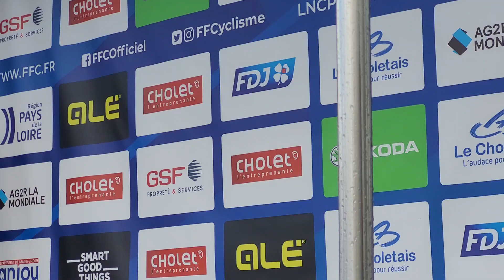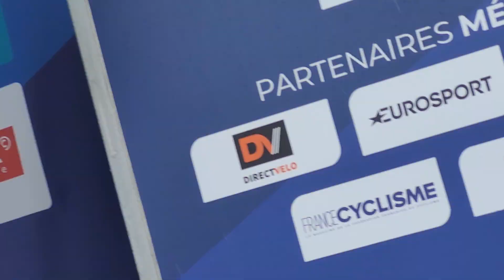Championnat de France Élites Femmes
Audrey Cordon-Ragot (Trek-Segafredo Women) a remporté, ce samedi, à Cholet (Maine-et-Loire), le Championnat de France Élites Femmes. Après 120 kilomètres de course, elle a devancé au sprint Gladys Verhulst (Le Col-Wahoo). Noémie Abgrall (Stade Rochelais Charente-Maritime) complète le podium.
Audrey Cordon-Ragot succède à Evita Muzic (FDJ-Nouvelle Aquitaine-Futuroscope) au palmarès.